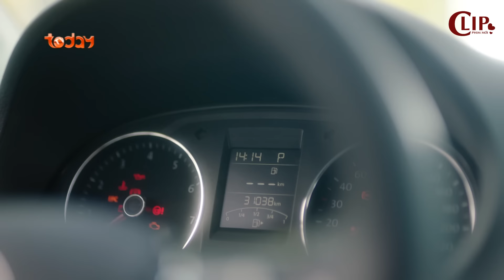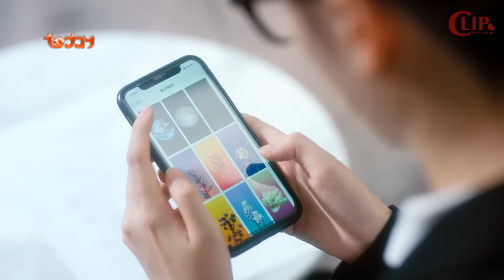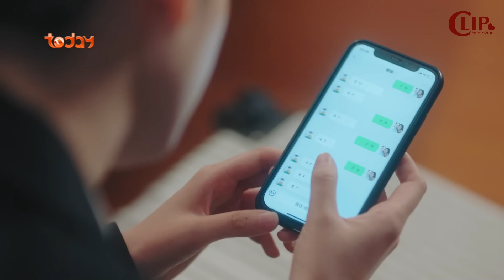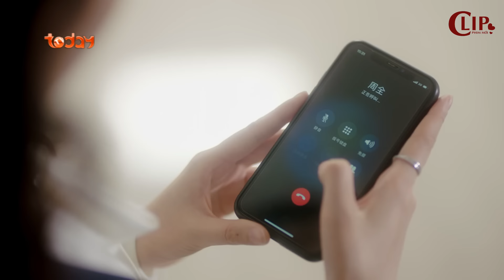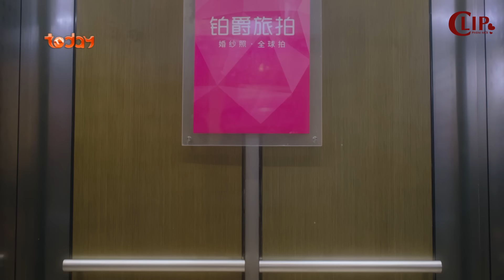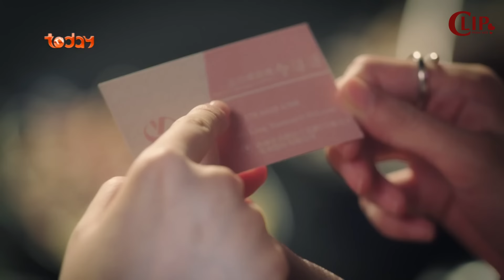Tổng Tài Cầu Hôn Bị Cô Nàng Oan Gia Từ Chối và Cái Kết | Phim Ngôn Tình Trung Quốc Hay Nhất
☞ Phim Ngôn Tình Tổng Tài Sủng Nhầm Cô Vợ Thế Thân
☞ Phim Tình Cảm Hay Nhất Tôi và Chúng Ta Ở Bên Nhau
☞ Phim Mới 2024 Tam Sinh Tam Thế Thập Lý Đào Hoa
Phim được thuyết minh, lồng tiếng và upload bởi Clip Phim Moi!